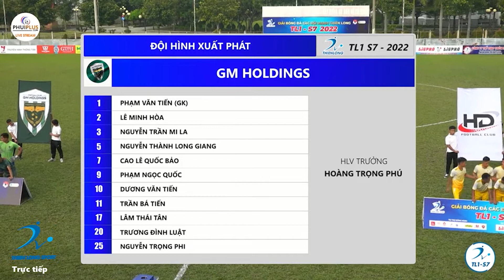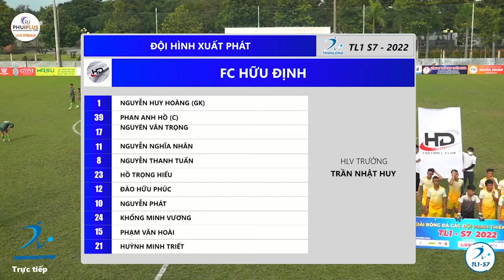Highlight | GM Holdings vs FC Hữu Định | Giải Bóng đá các đội mạnh Thiên Long TL1-S7 2022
️⚽ Kênh youtube chính thức của THIÊN LONG SPORT
️⚽ Nơi chia sẻ những thông tin, video thú vị về các giải đấu từ bán chuyên đến chuyên nghiệp, trại hè bóng đá cộng đồng,...